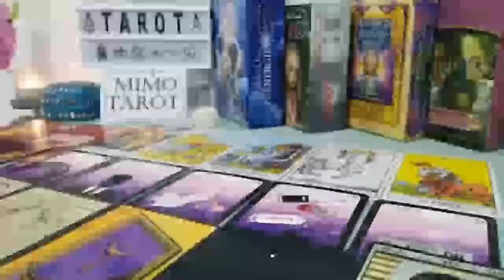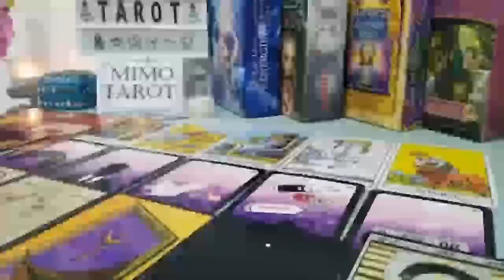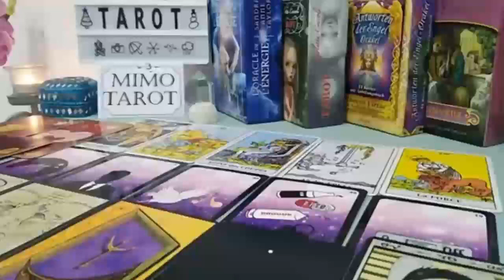Gemini Tarot Love Reading They are Coming! Stop Overthinking !